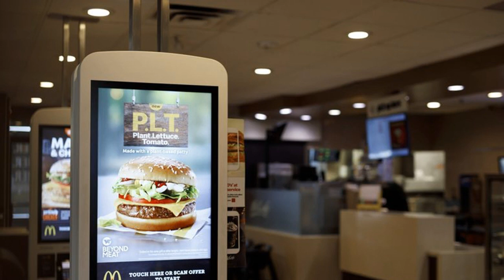Restaurants are all in on plant-based burgers — except McDonald’s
Burger King touched off the plant-based-meat revolution in the restaurant world when it launched its Impossible Whopper in August. It was followed by Dunkin' with its Beyond Sausage breakfast sandwich and White Castle with Impossible Sliders. Subway introduced meatless meatballs, Little Caesars started delivering Impossible Sausage pizzas, KFC added Beyond Fried Chicken, and Hooters announced Unreal Wings. Taco Bell, Qdoba, Panera - the list of fast-food and quick-serve restaurants rolling out plant-based options was encyclopedic.

With one notable holdout, right in the middle of the alphabet.

McDonald's, the world's biggest food-service retailer, sat mostly on the sidelines. In September, it debuted the limited-time-only P.L.T. - that's plant, lettuce and tomato - at 28 restaurants in southwestern Ontario. Around the same time, it sent up a tiny trial balloon in Tampere, Finland, offering something it called the McVegan. On Tuesday, it expanded the experiment, offering the P.L.T., with its pea-based Beyond Meat patty, in a total of 52 restaurants across the Canadian province.

But still, food industry experts were scratching their heads: With more than 38,000 sites in more than 100 countries, what explained McDonald's relative conservatism in the face of the past decade's biggest food trend?

Related

More on Food and Drink »

Help for 'Dry January': Here are the best bars to grab mocktails around Seattle 100 years after Prohibition started, the 'sober socializing' movement is spreading, and it's reached Seattle A guide to making your own Lunar New Year hot pot at home